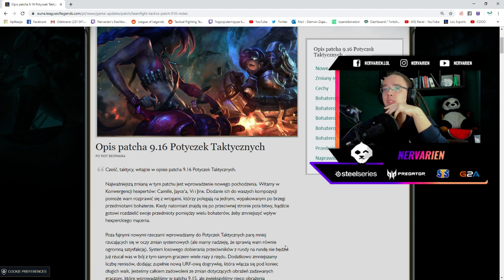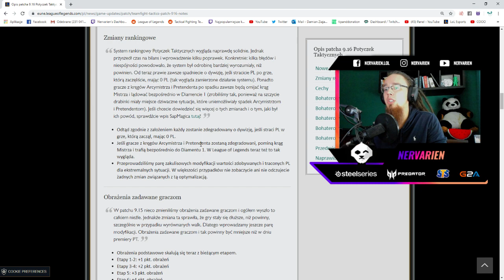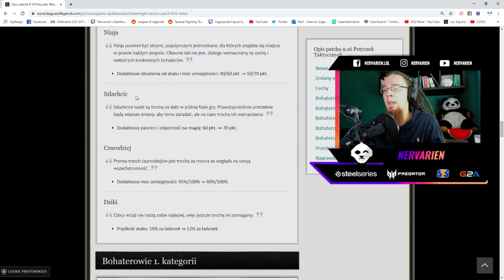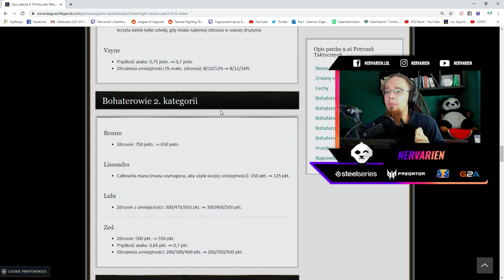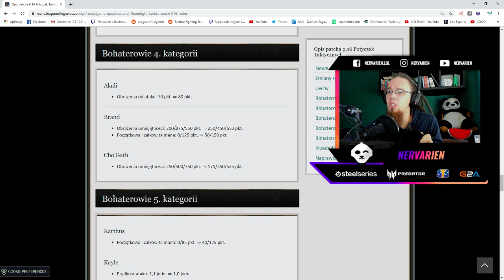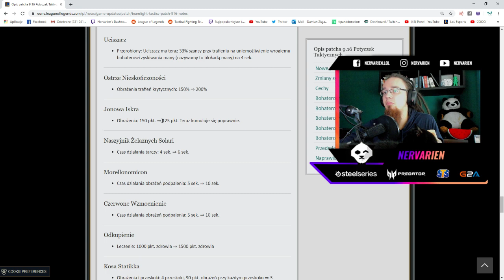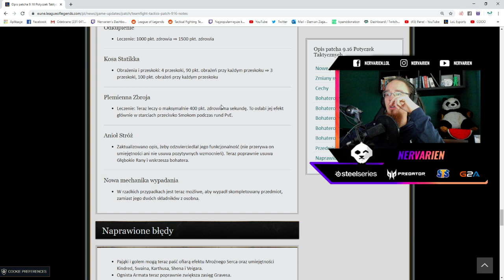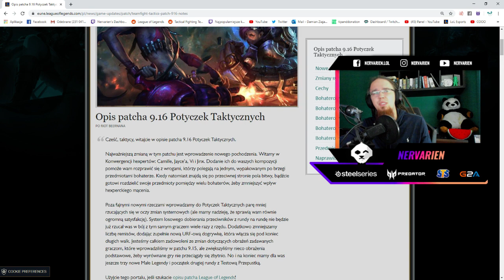OMÓWIENIE ZMIAN W PATCHU 9.16 POTYCZKI TAKTYCZNE TFT